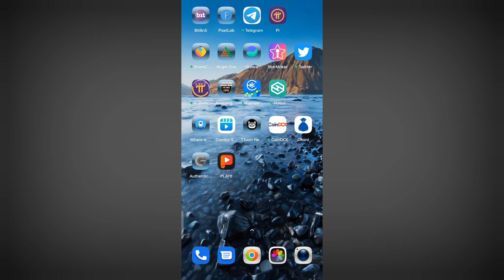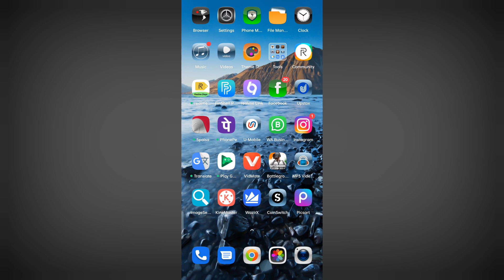Upstox Refer And Earn | Upstox Refer And Earn Payment Proof | How to Earn Money From Upstox App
ABOUT VIDEO.

Hello Dosto Es video me Upstox ke refer and earn ke payment proof ke bare mein bataya Gaya hai , aapko per refer 500 Milega to Full watching this video And Subscribe My channel Thank you.

UCC ID . JZ3468

(1) Upstox se paise kaise kamaye.
(2) Upstox refer and earn.
(3) Refer And Earn Upstox.
(4) Mobile app se paise kaise kamaye.
(5) Mobile se online paisa kaise kamaye.